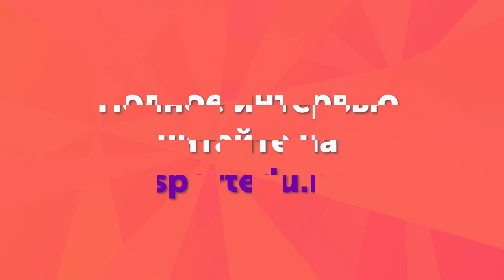Мы были голодными студентами. История успеха выпусницы РГУФКСМиТ Илоны Ахполовой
В 2010 году в России родился новый вид человека — Homoeventus или «Человек Событийный». Под таким названием открылось event-агентство — плоть от плоти нашего вуза, ведь оно выросло из студенческого агентства по тимбилдингу, а его сотрудники — сплошь специалисты, вышедшие из стен Российского государственного университета физической культуры, спорта, молодежи и туризма. Homoeventus сотрудничает с крупными компаниями Москвы, России и всего мира, а их самая памятная работа была в 2014-м — в олимпийском Сочи. Сегодня мы расскажем вам «Историю успеха» выпускницы кафедры рекламы, связей с общественностью и социально гуманитарных проблем Ирины Ахполовой — основателя и руководителя «Человека Событийного», превратившей свои молодежные увлечения в успешный бизнес.

Полное интервью читайте на сайте sportedu.ru